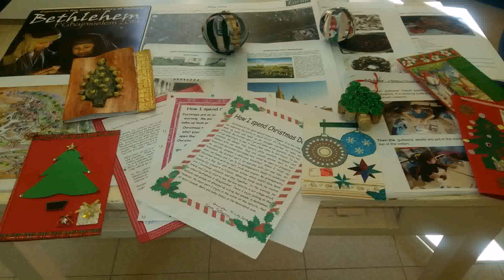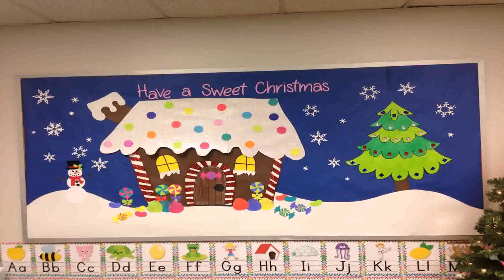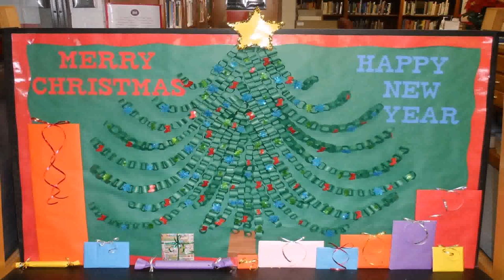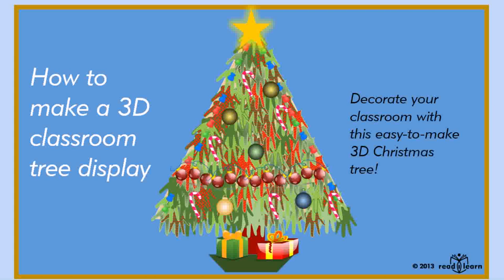Christmas Tree Decoration Ideas School